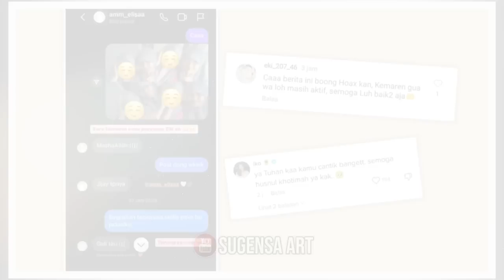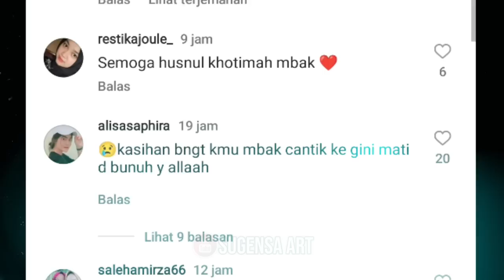FOTO" VLOG ELISA PANDEGLANG & PACARNYA PAKAI CLOSET WC!!!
LISA PANDEGLANG PART 3